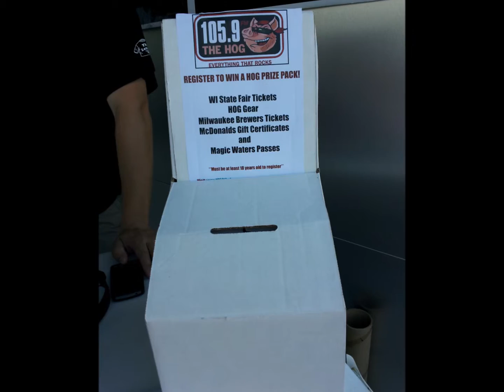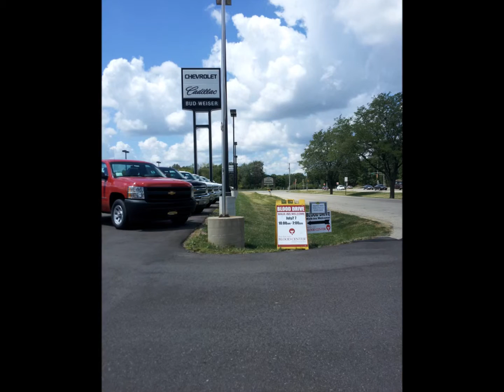Blood Drive Recap